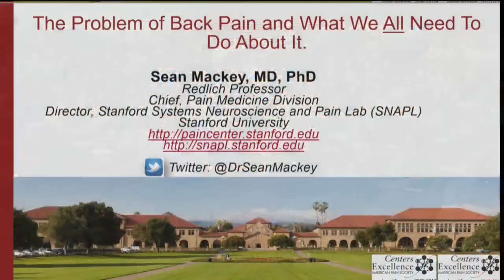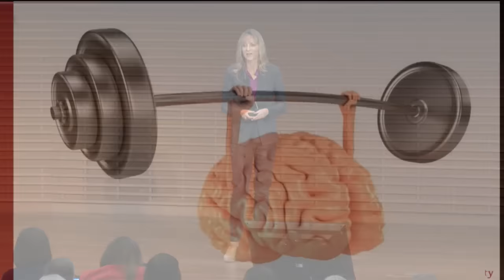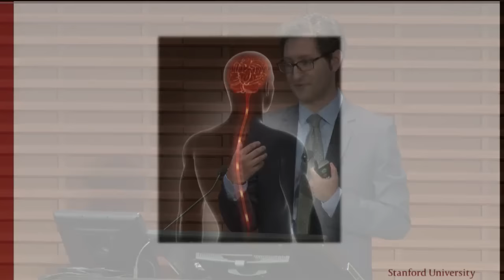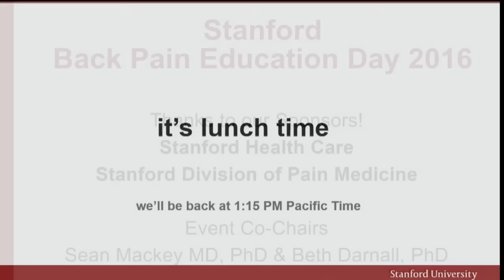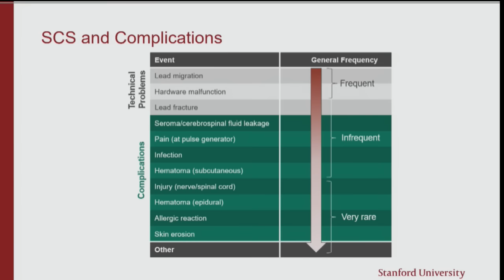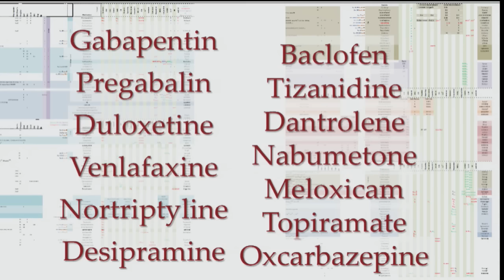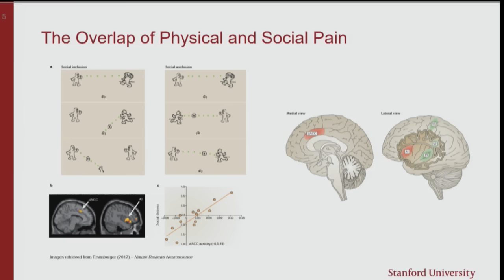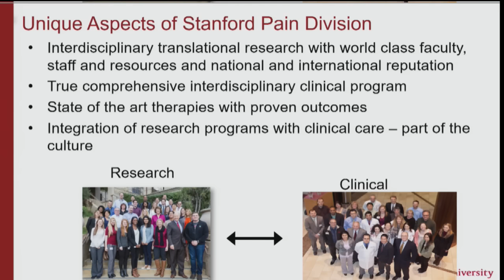Stanford University Back Pain Education Day 2016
Stanford Back Pain Education Day 2016 took place on Sunday, September 11, 2016 at 10 AM Pacific Time. The event was held at Cemex Auditorium at Stanford University. Pain and the Brain, Movement as Medicine for Back Pain, The Psychology of Pain, Sleep Your Way to Pain Relief, Medication Safety, and Cutting Edge Prodecures for Back Pain were just some of the exciting topics covered by Stanford pain specialists and others.

Skip ahead to a specific lecture:

13:00 - The National and Global Problem of Back Pain (Sean Mackey, MD, PhD)
26:02 - Pain and the Brain: Why Your Brain Matters More than Your Back! (Sean Mackey, MD, PhD)
46:53 - Change Your Brain, Change Your Pain: Harnessing the Power of Your Thoughts for Pain Control (Beth Darnall, PhD)
1:04:38 - Pain Treatment as a Team Sport (Heather Poupore-King, PhD)
1:30:33 - Movement as Medicine for Back Pain (Corinne Cooley, DPT)
1:45:27 - Opioids in Chronic Back Pain: What you need to know (Jordan Newmark, MD)
3:20:22 - Technology for Back Pain: Spinal Cord Stimulation (Michael Leong, MD)
3:37:45 - Meditation in Motion: A Guided Experience of Tai Chi and Yoga (Nick Karayannis, PhD, MPT, FAAOMPT)
3:58:31 - Medications: What's good for back pain and how to stay safe (Ming-Chih Kao, PhD, MD)
4:22:50 - Sleep Away Your Back Pain - Really! (Fiona Barwick, PhD)
4:43:39 - Surprise! Food Matters When it Comes to Your Back: Nutrition for Back Pain (Heather Garza, RD)
5:05:14 - Social Dimensions of Pain and Resources You Can Use (Drew Sturgeon, PhD)
5:26:40 - Q&A
5:50:13 - Stanford Center for Back Pain - Learn About No-Cost Treatment Research Opportunities (Sean Mackey, MD, PhD and Beth Darnall, PhD)

Join the conversation on Twitter by using the hashtag